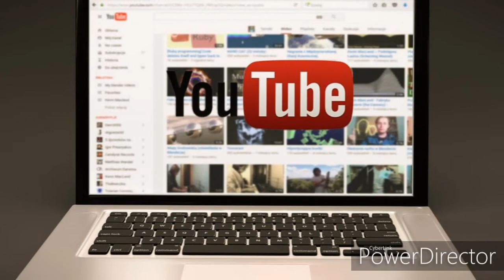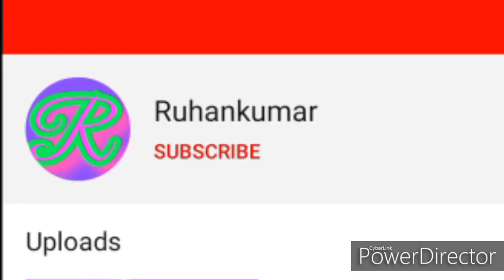Top 5 Online Business Ideas Low Investment in Hindi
Hello Friends is video me aapko Top 5 Online Business Ideas ka bare me jankari Diya Gaya hai muje umid hai aapko yea video jorur Acha laga hoga.